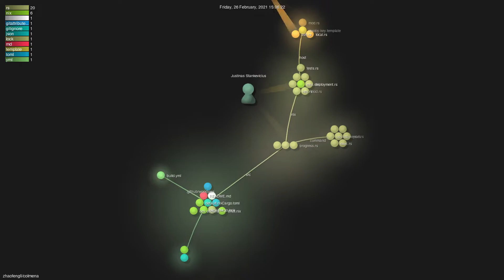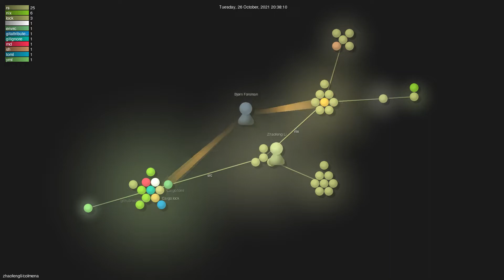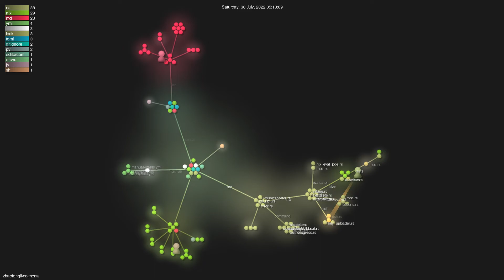zhaofengli/colmena - Gource visualisation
Author: zhaofengli
Repo: colmena

Description: A simple, stateless NixOS deployment tool
Starred: 306
Forked: 27
Watching: 12
Total commits: 375
Initial commit: Tue Dec 15 20:21:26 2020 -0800
Total number of files: 115